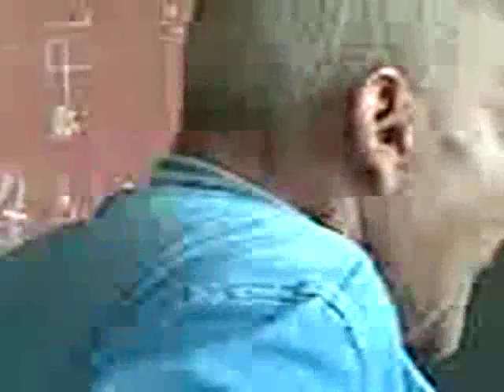‪Agression sauvage contre les habitants par la police- جزائر 2011‬